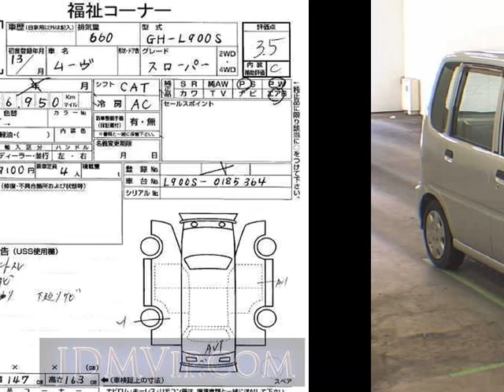2001 DAIHATSU MOVE _ L900S - Japanese Used Car For Sale Japan Auction Import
2001 DAIHATSU MOVE _ L900S - Japanese Used Car For Sale Japan Auction Import L900S,DAIHATSU,MOVE,_,USS Tokyo,jdmvip,vip,jdm,cars,japan,jdmvip.com,japanesecars,usedcars Japanese Used JDM Car For Sale At Auction in Japan for Import